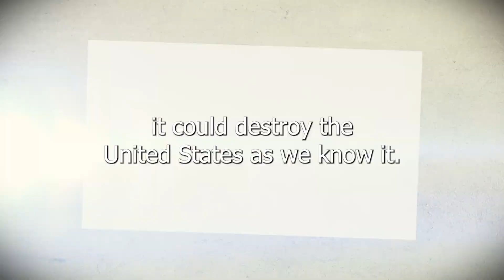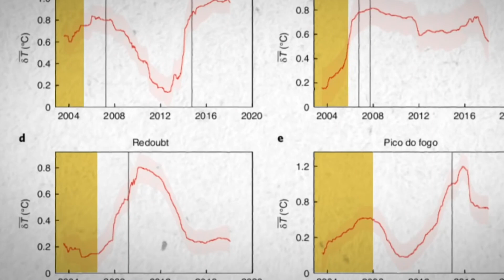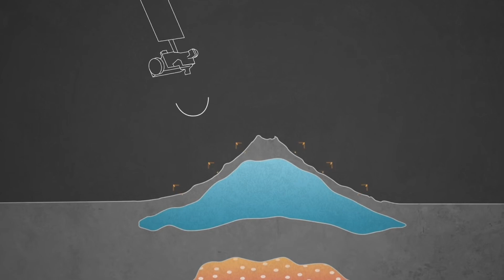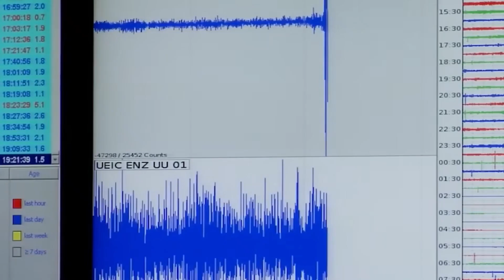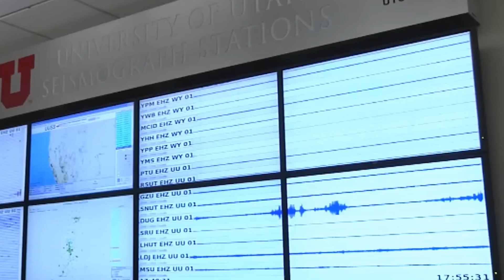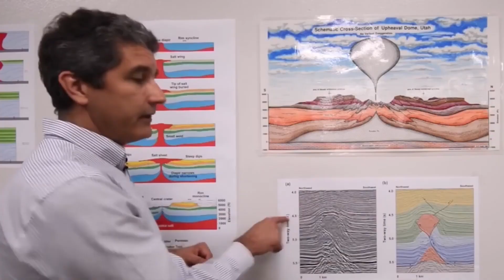NASA Just Made A Chilling Discovery At Yellowstone Park - Eruption Is HAPPENING!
Yellowstone park authorities and NASA find a chilling discovery - that eruption has the possibility to be imminent.
If you're interested in volcanos, NASA or anything regarding natural disasters and the stories behind them, this video will be absolutely fascinating for yourself

Yellowstone National Park which is well-known for its breathtaking beauty and fascinating natural phenomena, has recently experienced a spike in seismic activity. In the last two weeks, the area has experienced hundreds of unexpected earthquakes according to park authorities. for many this has become a worrisome chain of events which has led to the question, is the Yellowstone super volcano finally going to erupt? Or is there something even more mysterious at play beneath its geological wonders? Scientists are saying Yellowstone National Park is sitting on a timebomb, as its seismic secret is now trembling to the surface. Join us today as we venture into the recent terrifying seismic events and uncover what they mean for Yellowstone, and possibly, the whole world.

If you're interested in education, tech, elon musk, science or michio kaku, this video will be perfect.